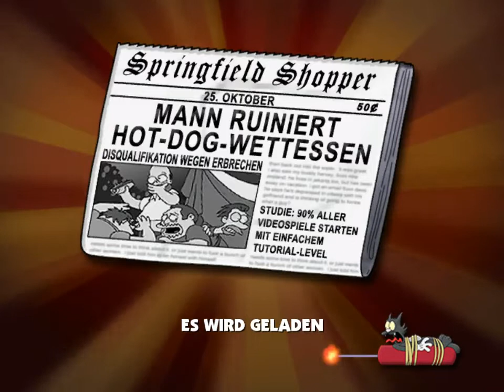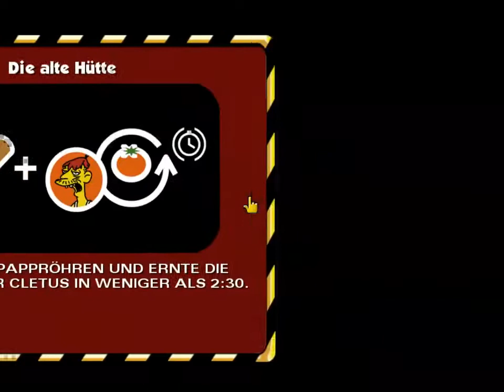Die Simpsons the Hit und Run Part 2